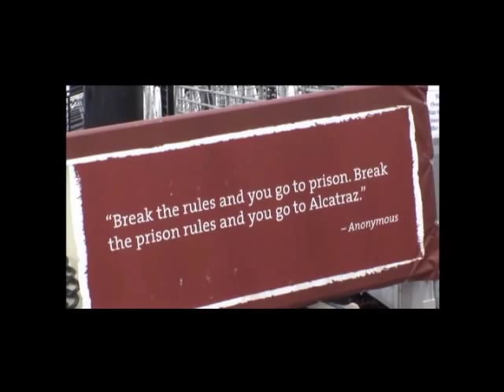If you're going to San Francisco (Cover)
A cover of the Original by Scott McKenzie.  Filmed courtesy of Ray Mansell Productions.  Lizzie Wofford on Piano and Lindsay Smith on Guitar.